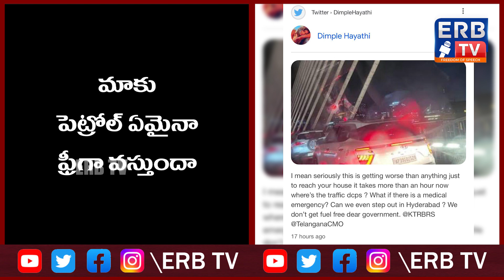డింపుల్ హయతీ మరోసారి వివాదాస్పద ట్విట్ |ERB TV